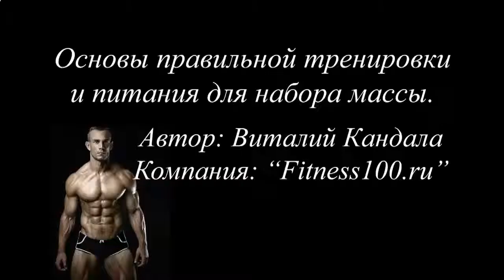КАК НАКАЧАТЬ ПРЕСС В ДОМАШНИХ УСЛОВИЯХ ВИКИПЕДИЯ